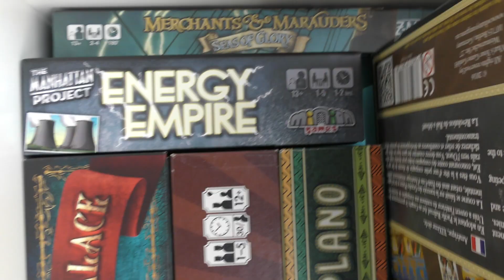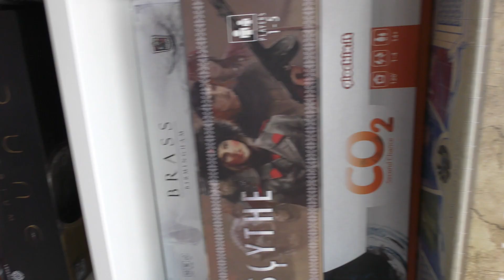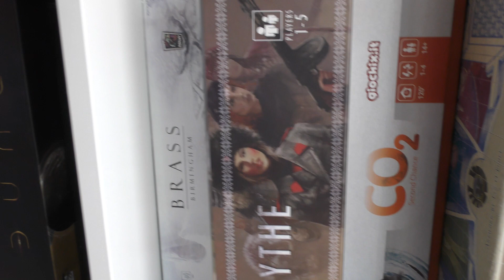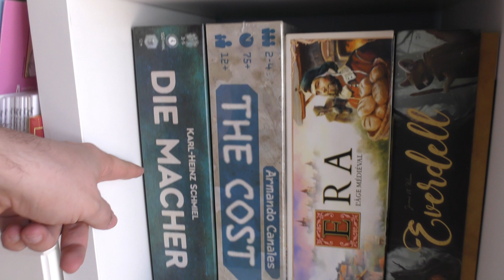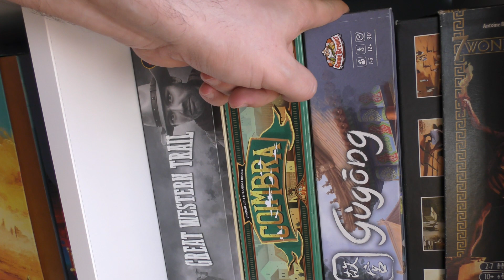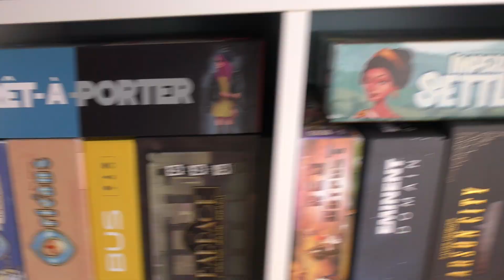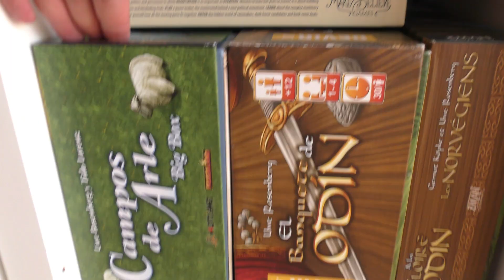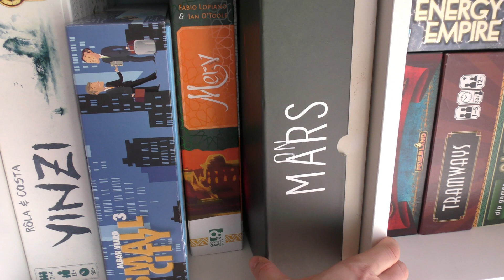O Estado da Minha Prateleira de Jogos | 3/2021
A pedido de várias pessoas que acompanham aqui o Canal de Youtube vou passar a fazer vídeos de passagem rápida pelos jogos que estão na minha prateleira de jogos principal. Esta prateleira tem alguma rotatividade, uma vez que não cabem nela todos os jogos que tenho. Por isso, uma análise ao longo do tempo var ser uma forma de partilha dos jogos que para mim são mais importantes nessa época.